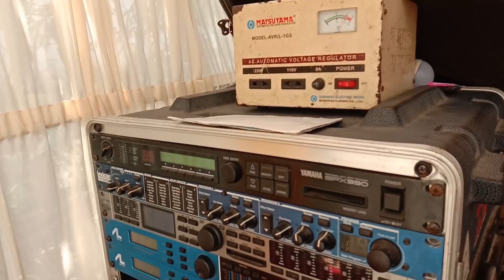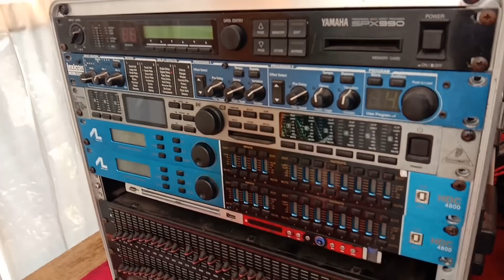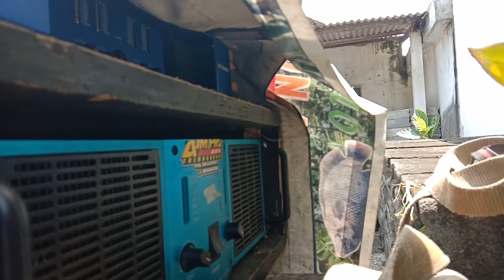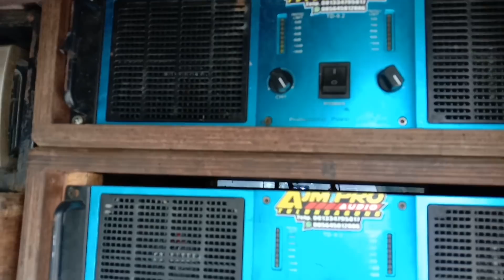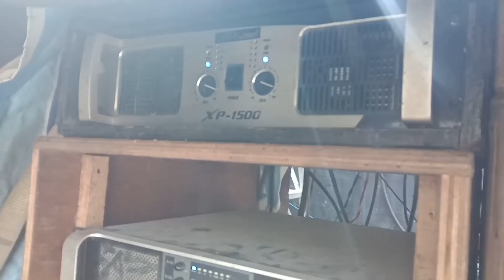AJM HAJATAN SPECK KARNAVAL